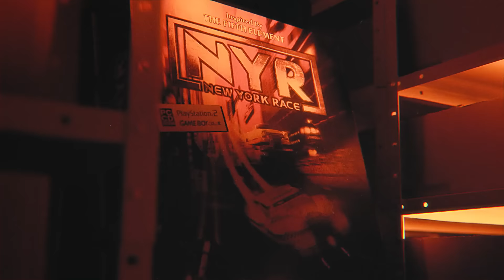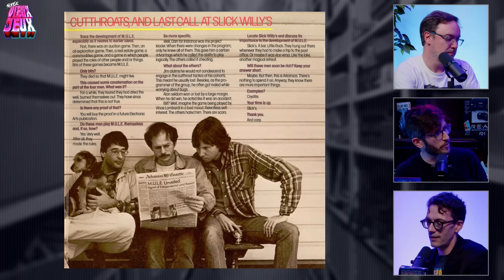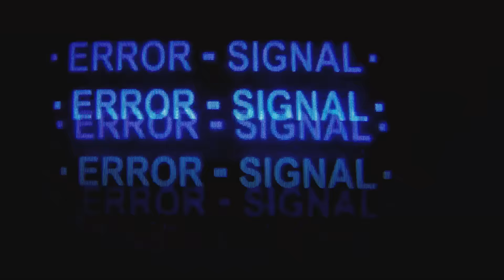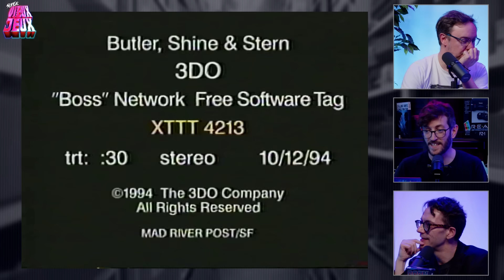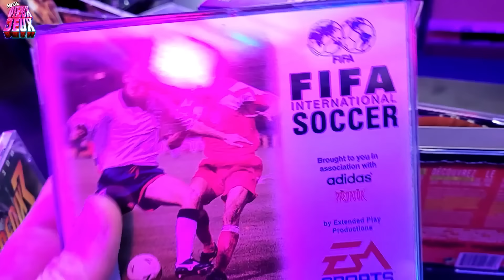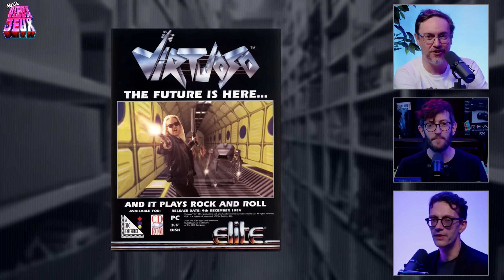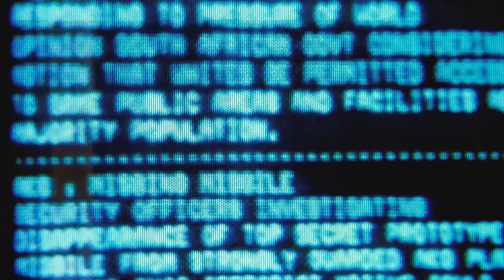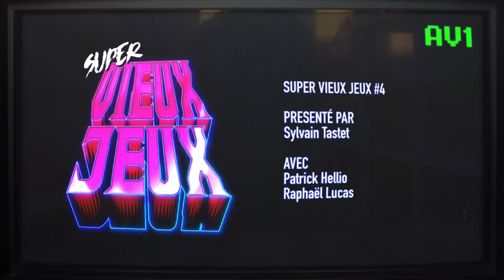Le grand rendez-vous manqué de la console 3DO - SUPER VIEUX JEUX S01E04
Elle était tout à la fois une console de jeu, un système son, un magnétoscope CD et d'après Trip Hawkins elle devait changer le monde du divertissement. Et pourtant, nous sommes en 2024 et force est de constater que la 3DO n'a été qu'une étoile filante du début des années 90. Elle fut toutefois en avance sur son temps et avant-gardiste à sa manière, voilà pourquoi Raphaël Lucas, Sylvain Tastet et Patrick Hellio lui dédient cette quatrième émission de SUPER VIEUX JEUX. Son histoire, ses réussites, ses échecs et sa ludothèque... tout y passe.

Merci à Third Editions qui accompagne la première saison de SUPER VIEUX JEUX !

00:00 Sommaire
04:02 Quoi de vieux ?
23:07 Trip Hawkins, le Pionnier
59:54 Le Concept 3DO
01:40:33 Les Jeux 3DO
02:23:09 Les Nanars 3DO
02:39:00 Les Classiques Revisités sur 3DO
02:59:45 La Scène Japonaise
03:14:24 Conclusion

🎧 Super Vieux Jeux est également disponible en podcast !

Sources illustratives :
Retro Gamer UK n°122
Gamers at Work de Morgan Ramsay
Reportage M6 via la chaîne Retroscoring